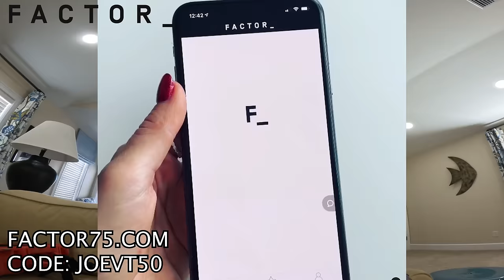(Educational) Selling a 10 FT Long Bluefin Tuna {You'll NEVER See This on TV}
Commercial fishing for giant bluefin tuna in North Carolina. What you will see is the steps we take to take care of the fish before it gets to the buyer and what the buyer does to prepare the fish for shipment.